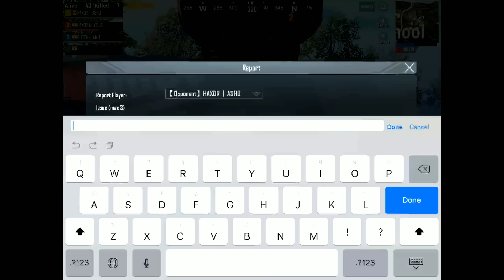Jonny Bhaiya in PUBG || Antaryami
main channel name = Antaryami rb search krke dekho ankhe bahar aa jayengi

equipment=

mice= normal phone,headphone 150 wala
editing= kinemaster
my phone= vivo y55 se one plus 6 pe trakki ho gyi ..